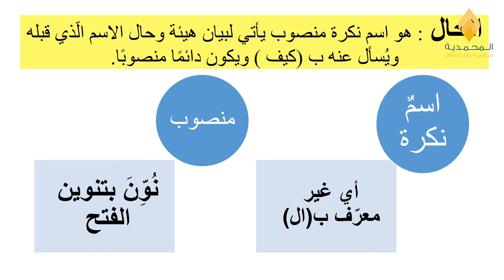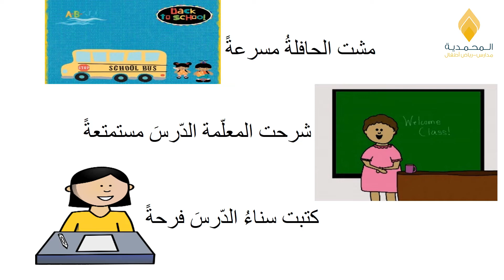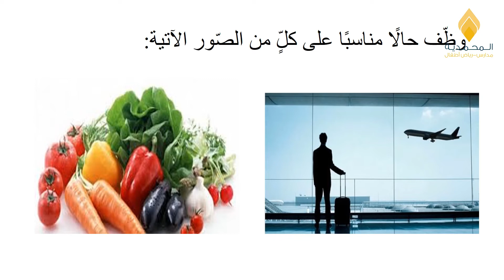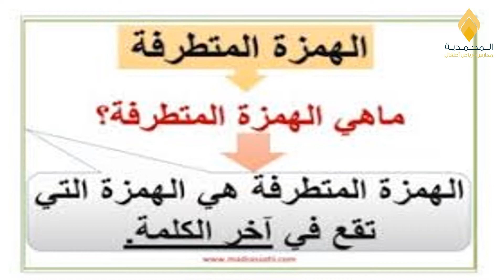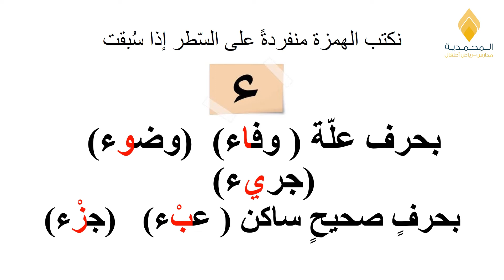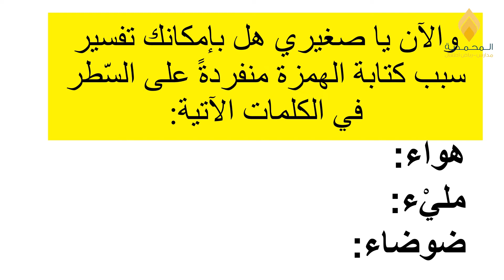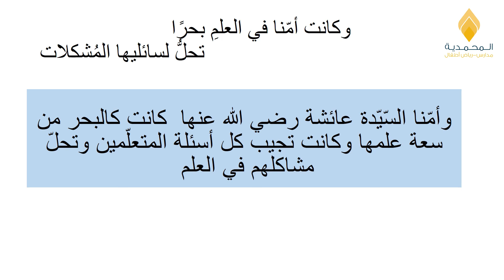حصص اللغة العربية - الصف الرابع - الأسبوع الخامس